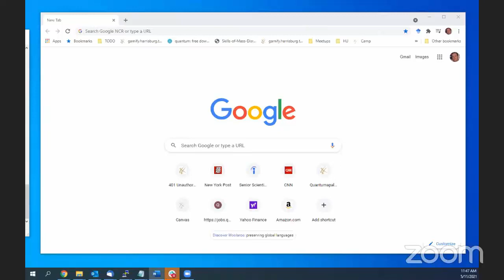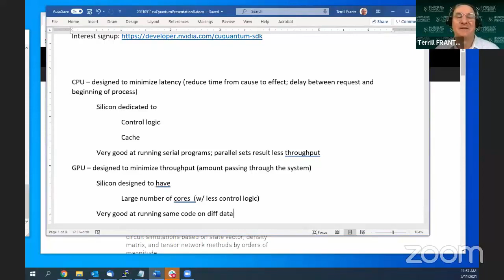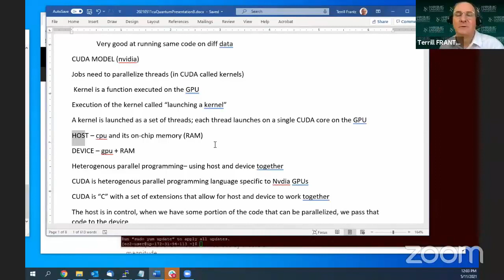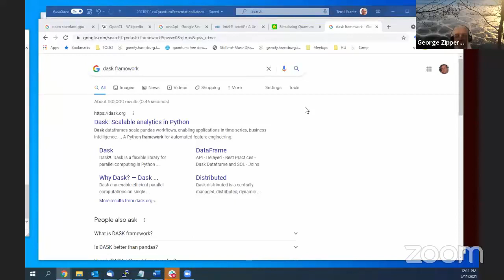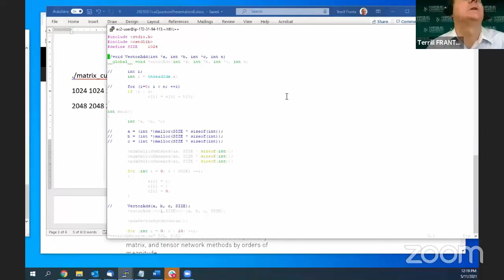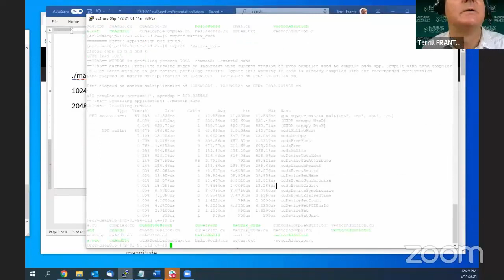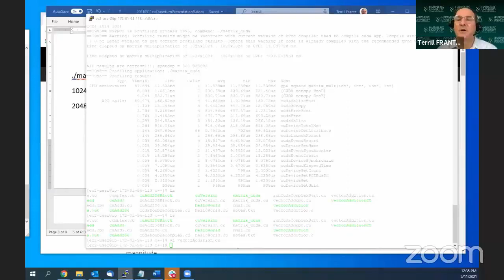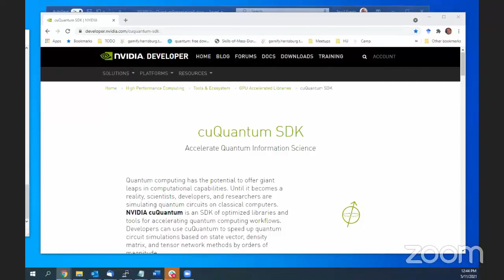NVIDIA cuQuantum SDK: What we know after 30 days -- Meetup-Lite 20210511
Content level: 300 -- Event is for the "Quantum Explorer"

Title: NVIDIA cuQuantum SDK: What we know after 30 days

Speaker: You & the community

This is a discussion centered on cuQuantum, 30 days after its public announcement by Jensen Huang at NVIDIA GTC '21 on April 12, 2021.

For this meetup, there is no specific keynote speaker per se, just a gathering those in the quantum community interested in talking about this possibly important SDK and how it relates to quantum computing. Hopefully, we'll have some specific things to talk about, but likely most will remain speculative at the time of this, but there is a lot to get through for quantum folks, e.g., TPUs, the NVIDOA A100, cuda toolkit, and even Amazon EC2 P4d Instances, so likely we all have a great deal to learn even if cuQuantum SDK specifics are yet available at the time we meet.

This is a sit-around-the-campfire type of event, come to listen, come to talk, come to explore, come to question, come curious, or just come to get out of another zoom meeting; regardless, hope to see ya on May 11!

These "Meetup-Lite" events are **Free** and are online-only {connect & password information will be emailed to registered participants ~60 minutes prior to meeting}